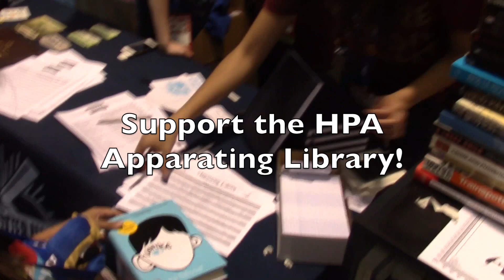VidCon With a Nine-Year Old (Part One)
A Throwback Thursday look at VidCon 2014 With Nine-Year Old Mickey. Day One; I was a little worried that she might get bored, but the Exhibition Hall had more than enough to keep us entertained. A sampling of the fun we had, despite the problems with the signing lines. More to come soon.